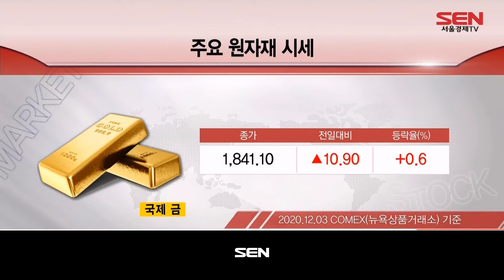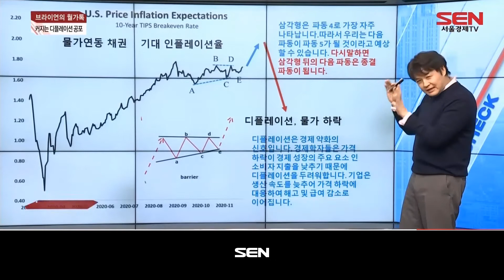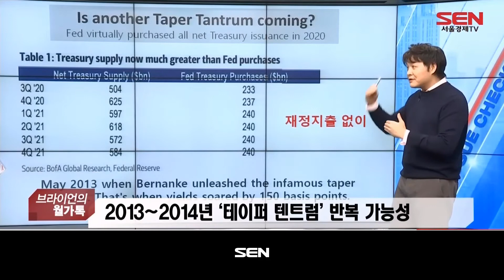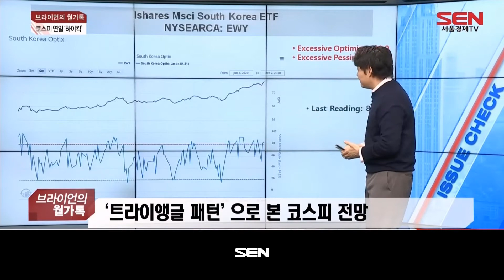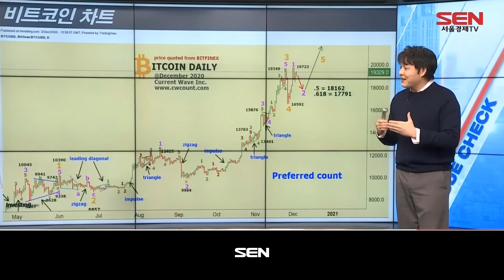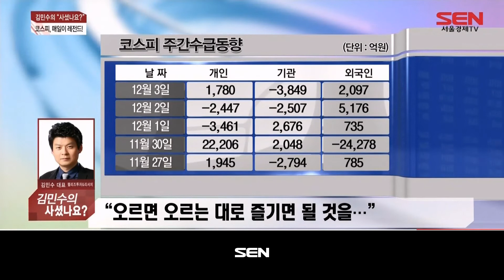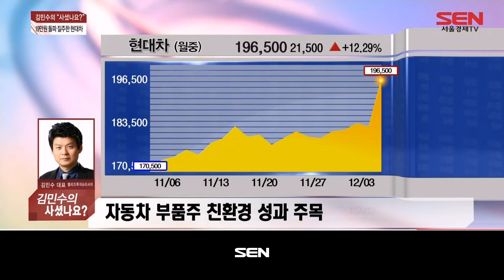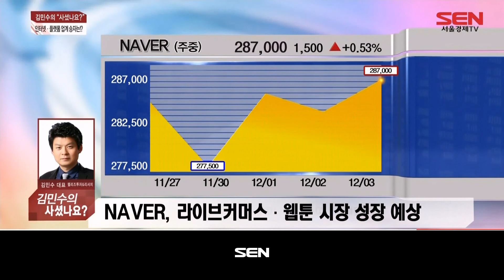출발 증시 와이드_2093회_20201204